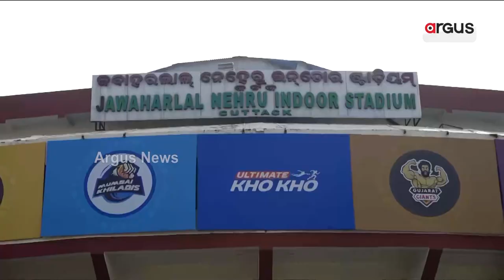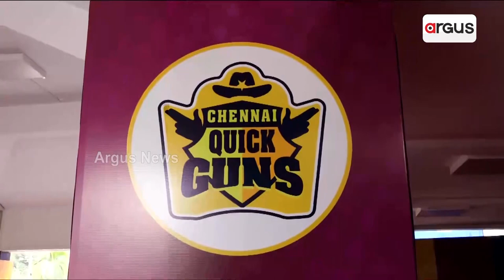ଅଲଟିମେଟ୍ ଖୋଖୋ ସିଜିନ 2 || Ultimate Khokho Season 2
କଟକ ଜବାହରଲାଲ ନେହେରୁ ଇଣ୍ଡୋର ଷ୍ଟାଡିୟମରେ ଆରମ୍ଭ ହୋଇଛି ଅଲଟିମେଟ ଖୋ ଖୋ ସିଜିନ ଟୁ । ଉଦଘାଟନୀ ମ୍ୟାଚରେ ଡିଫେଣ୍ଡିଂ ଚମ୍ପିୟାନ ଓଡିଶା ଜଗରନଟସ ରାଜସ୍ଥାନ ୱାରିୟର୍ସକୁ ପରାସ୍ତ କରି ବିଜୟ ଅଭିଯାନ ଆରମ୍ଭ କରିଛି। ଓଡ଼ିଶା ଜଗରନଟସ 35-27 ପଏଣ୍ଟରେ ହରାଇ ବିଜୟୀ ହୋଇଥିଲା ।